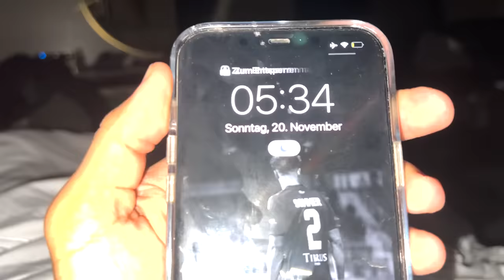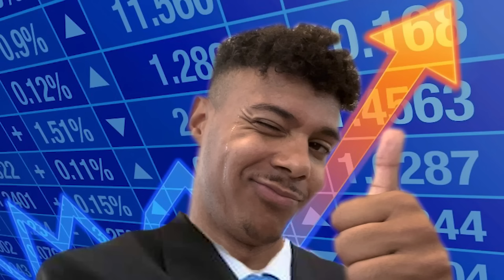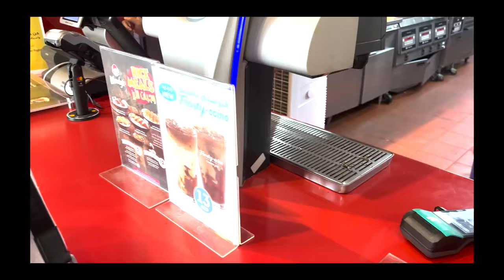DUBAI URLAUB MIT SIDNEY, JORDAN & CO - TAG 4!😍🌴 | NiklasWilson